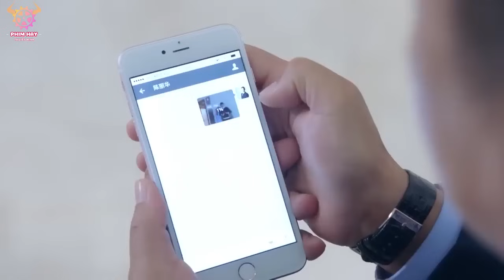MỸ VỊ KỲ DUYÊN [Lồng Tiếng] - Tập 52 | Phim Ngôn Tình Trung Quốc Hấp Đẫn Nhất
MỸ VỊ KỲ DUYÊN [Lồng Tiếng] | Phim Ngôn Tình Trung Quốc Hấp Đẫn Nhất
Tên Phim: Mỹ Vị Kỳ Duyên (56 Tập)
Diễn viên: Mao Hiểu Đồng, Mike Angelo
NỘI DUNG: Mỹ Vị Kỳ Duyên là câu chuyện tình trắc trở của anh chàng đầu bếp đam mê ẩm thực phương Tây, Lý Vũ Triết (Mike Angelo) và biên tập viên chương trình ẩm thực có vị giác cực kỳ mẫn cảm Tống Giai Minh (Mao Hiểu Đồng). Họ “ghét nhau từ cái nhìn đầu tiên”khi cùng tham gia một chương trình ẩm thực nhưng lại dần dần 2 người đều nảy sinh tình cảm với người kia, không ngờ lúc này tình yêu của họ gặp phải thử thách do ân oán của đời trước.
© Bản quyền thuộc về PHIM MỚI ONLINE
© Copyright by PHIM MOI ONLINE ☞ Do not Reup